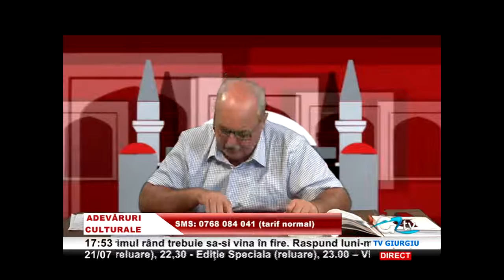21 IULIE ADEVARURI CULTURALE